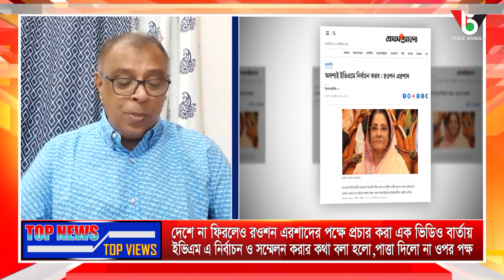এবার রওশন এরশাদের পক্ষে ভিডিও প্রচার করে দলে ভাঙনের চেষ্টা? I Mostofa Feroz I Voice Bangla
এবার রওশন এরশাদের পক্ষে ভিডিও প্রচার করে দলে ভাঙনের চেষ্টা? I

*** ANTI-PIRACY WARNING ***